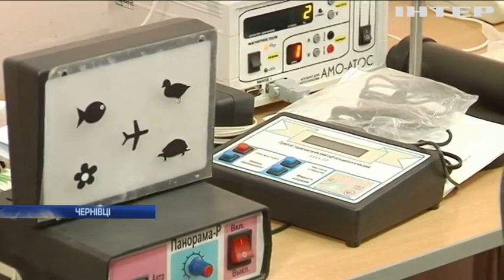Новости 7:00, выпуск за 20 октября 2017 года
Головні події на цю годину: У Харкові обиратимуть запобіжний захід водію "Лексуса"; Загострення у зоні АТО: ворог провів ротацію бойовиків; Медична реформа: які послуги залишаться безкоштовними; На Дніпропетровщині від отруєння грибами померли троє людей; У Миколаєві сварка між підприємцями переросла у стрілянину; У Чернівцях волонтери придбали обладнання для дитячої поліклініки; Японські вчені виявили на Місяці величезну печеру; У США створили тренажер землетрусів.